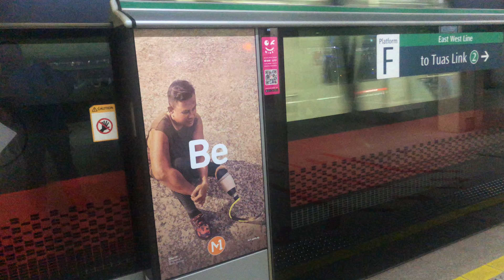⁴ᴷ⁶⁰ [Trf No.1] SMRT Trains, EWL Not in Service Train passing Jurong East - Kawasaki C151 025/026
Date of Recording: 9 April 2021
Slot: 901
Line to Destination: East West Line to Tuas Depot
Rolling Stock: Kawasaki Heavy Industries & Kinki Sharyo - C151 025/026
Stretch: passing EW24 NS1 Jurong East

1st transfer out of UPD. Been in UPD from AM Peak after serving NSL and just shortly after 10.30pm, a random DNB showed up, which is to transfer this train over to TWD.